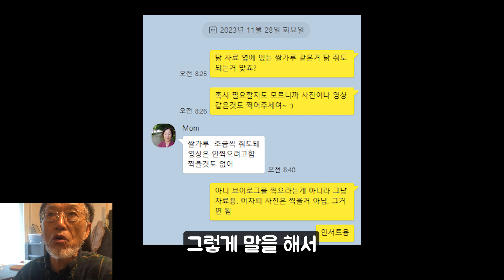일본 여행하다 가방 잃어버린 아버지.. [캘빈 일본여행]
얼마 전 캘빈님과 김PD님이 일본여행을 다녀오셨습니다. 찍어오신 영상들과 해프닝으로 영상을 만들어보았습니다~